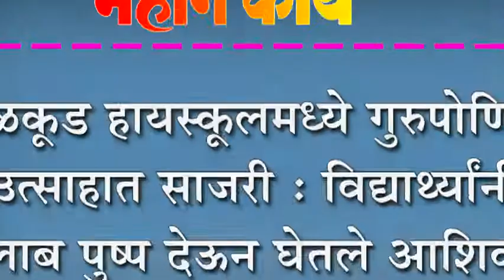सुळकुड हायस्कुलमध्ये गुरुपोर्णिमा उत्साहात साजरी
सुळकुड हायस्कुलमध्ये गुरुपोर्णिमा उत्साहात साजरी : विद्यार्थ्यानी गुलाब पुष्प देऊन घेतले आशिर्वाद